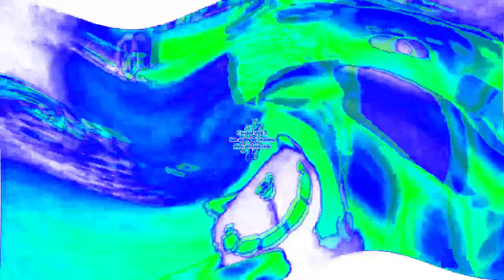Respondview 2 Bad Dream Cat And Polory Preview 2 Weekend Deepfake Effects